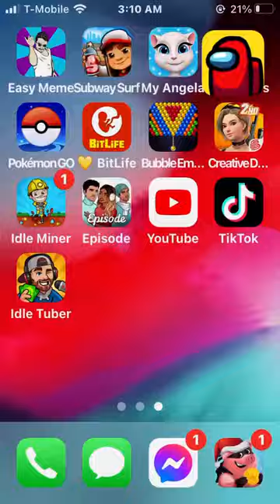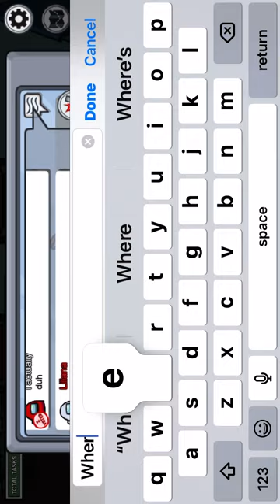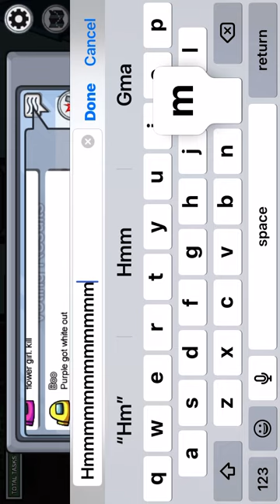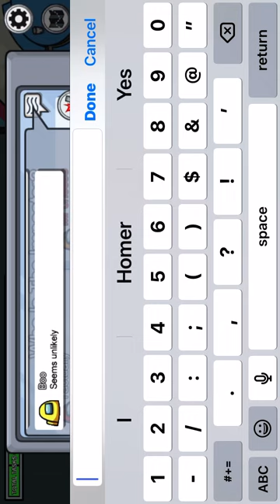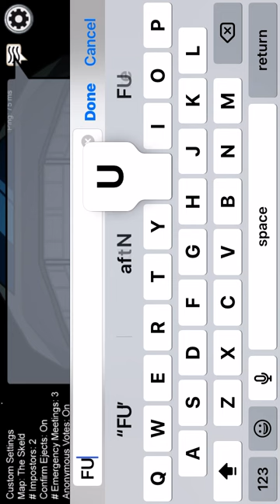Mr cheese imposter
being mr cheese in among us